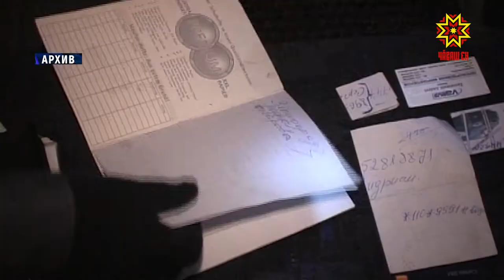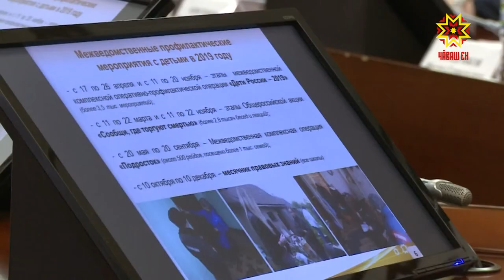О безопасности граждан, о новых методах мошенников, о пресечении преступности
О безопасности граждан, о новых методах мошенников, о пресечении преступности среди и в отношении детей — говорили на Координационном совещании по обеспечению правопорядка. В его работе принял участие и временно исполняющий обязанности главы республики Олег Николаев.